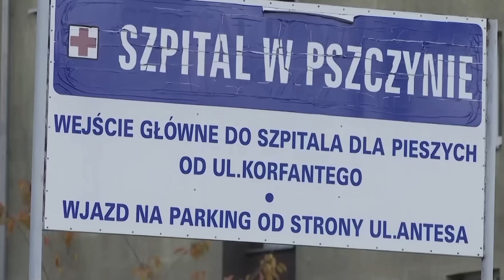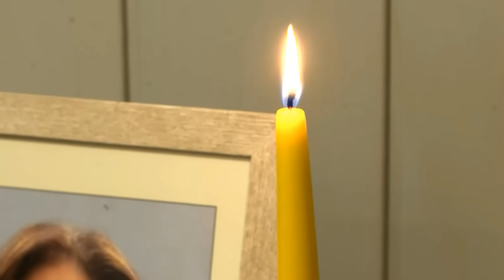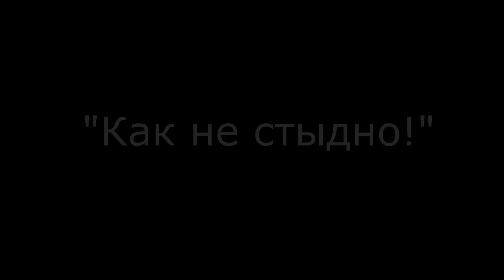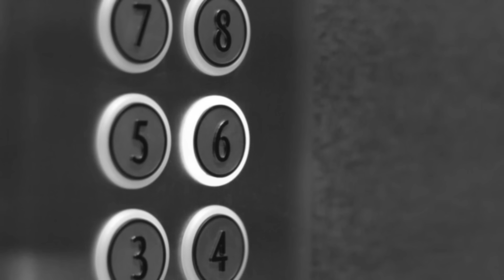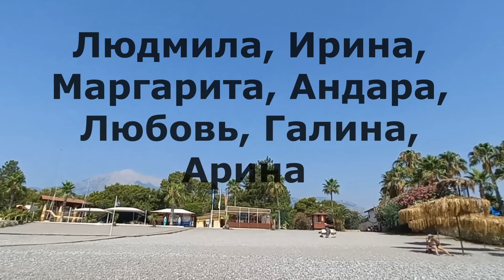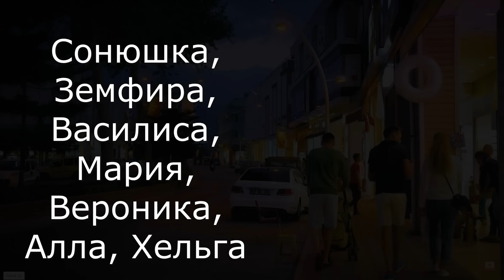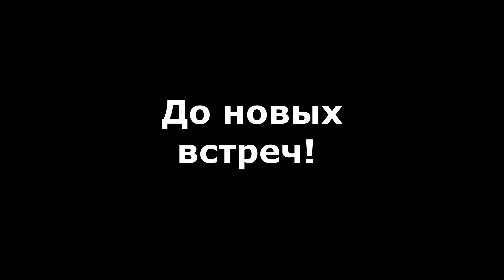"По ту сторону подкаста" Отвечаю на вопросы и откровенничаю о жизни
Здравствуйте, дорогие друзья, я Анна Ханна! Давайте сегодня отдохнем от тяжелых выпусков, побеседуем о жизни и разберем ваши вопросы. В этом разговорном видео поговорим про обратную сторону подкастов, жизнь в Польше, проблемы и права женщин здесь, и, как обычно, я поделюсь историями из жизни: как я оказалась в Польше и почему мы стали жить во дворце, как я обидела Инну Чурикову, почему подкасты выходят не раз в неделю и другое. Публичное и личное - в новом разговорном влоге.